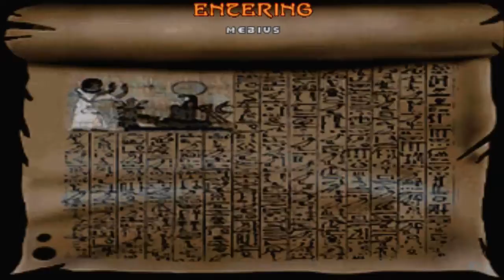Doom with Epic 2.Map 12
Map12:Alien Ship